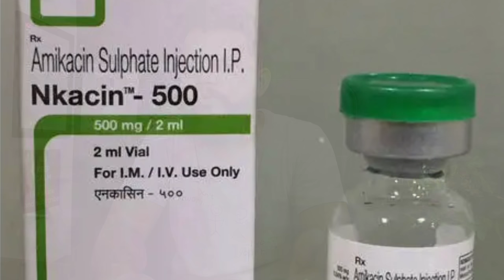बच्चों में इंजेक्शन ओर बोतल का डोज का तरीका | How To Calculate Pediatric Injection Dose In Hindi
About This Video:Is Video Me Bacchon Ke Liye Injection Ka Dose Calculate Karne Ka Tarika Bataya Hai Or Pediatric Burrate Ya Drip Kaise Calculate kare

Queries We Solved:
1.Pediatric Injection Dose In Hindi
2.Pediatric Drip Dose In Hindi
3.How To Calculate Pediatric Injection In Hindi
4.How To Give Injection In Child
5.Injection Quantity Calculation